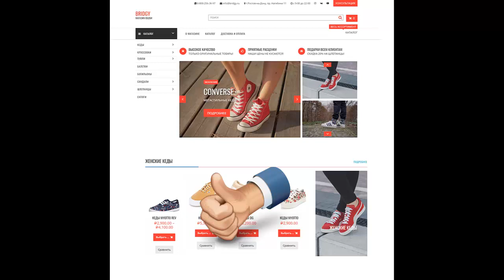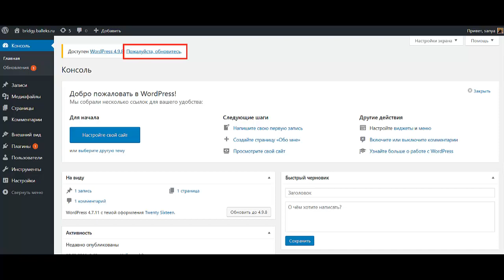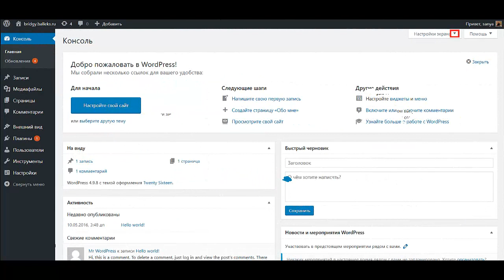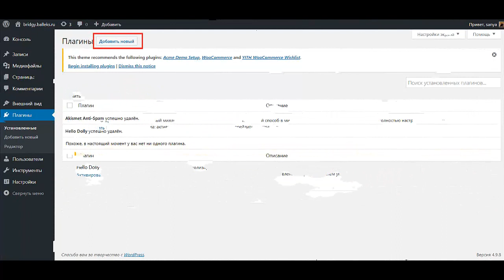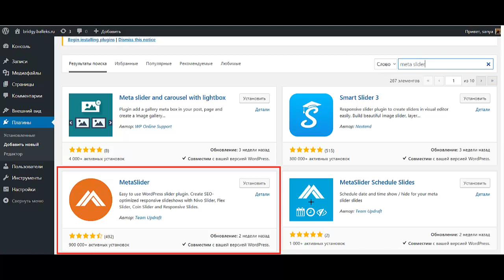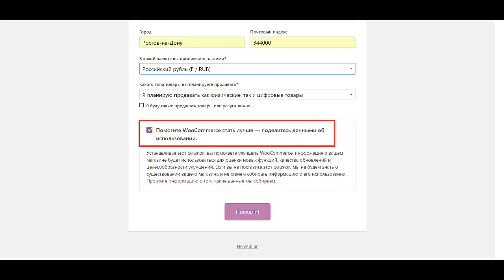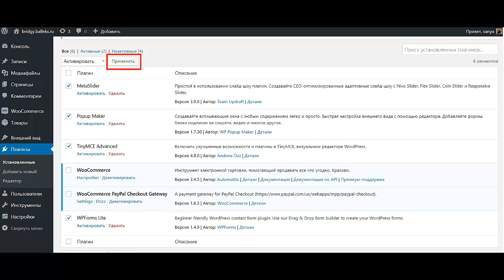Как создать интернет магазин самому пошаговая инструкция. Урок №1 Установка темы вордпресс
Из первого урока интенсива «Online Магазин» о том как создать интернет магазин самому пошаговая инструкция Вы узнаете что такое установка темы вордпресс и как её осуществить, кроме того я Вам покажу какие плагины для сайта вордпресс необходимо использовать в первую очередь. То есть вы осознаете, что лучшие плагины для вордпресс — это те которые просто необходимо использовать на вашем сайте. Кроме того Вы будете использовать вордпресс плагины бесплатно. Если Вы ищите в интернете как создать интернет магазин самому бесплатно пошаговая инструкция, то данный интенсив подходит именно вам. Мы разберем как создать интернет магазин обуви, но даже если вы думаете о том как создать интернет магазин одежды, то вам также сюда. Вас просто мучает вопрос как создать свой интернет магазин с нуля, тогда я вам помогу. Но даже если Вы хотите узнать как создать интернет магазин с нуля самостоятельно, то милости прошу в мой курс с помощью которого Вы своими руками разработаете интернет магазин. Если интернет магазин создать самостоятельно бесплатно это про Вас, то давайте познакомимся и я Вам помогу.